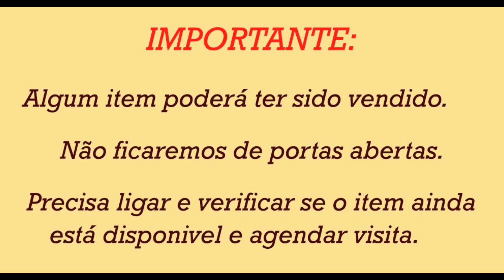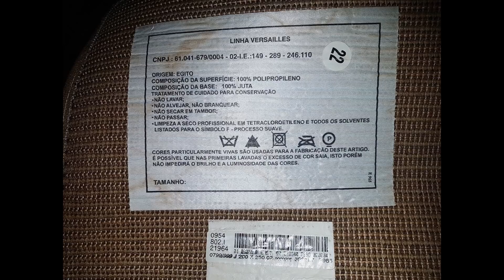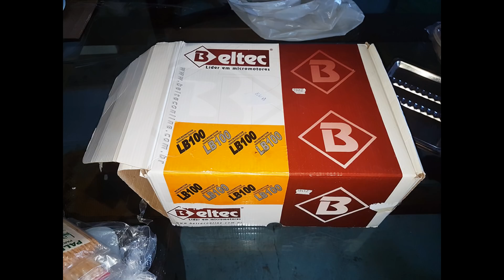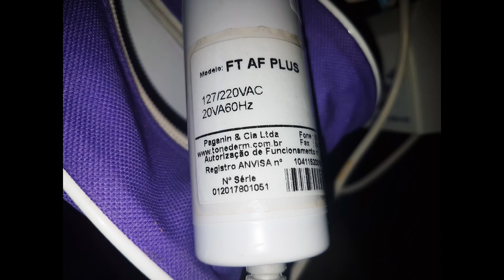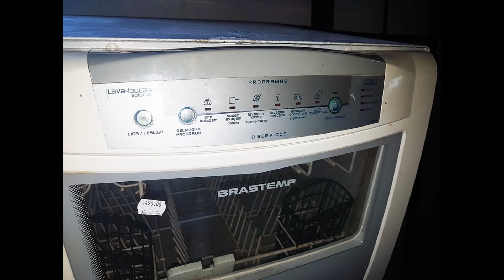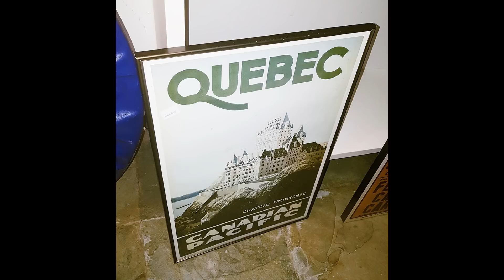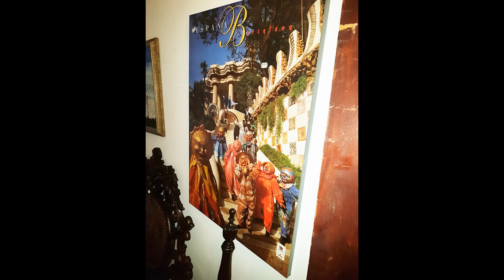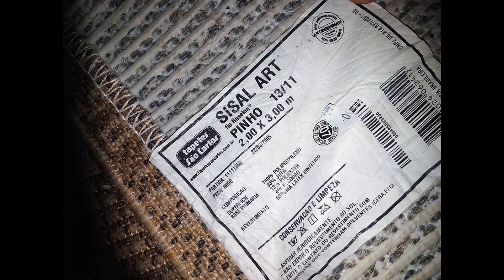Garage Sale Lago Sul - Março 2018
Super evento de garage sale no Lago Sul. SMDB conj. 04 lote 01 subida QI 19 ( semáforo  ) subir 2 ladeiras e sempre virar a direita ao final da rua. NÃO ficaremos de portas abertas , Favor ligar para saber se o item pretendido foi vendido ou não. Assim poderá agendar dia e horário para a visitação no local. 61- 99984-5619
Organizamos Garage Sales para garantir o seu sucesso!

- Temos mais de 14 anos de experiência no ramo, não arrisque o sucesso do eventos com curiosos.

-- Avaliamos, colocamos as etiquetas, organizamos o local , mandamos os Emails para os nossos clientes, colocamos "posts" nas redes sociais, providenciamos faixas ( se necessário ), colocamos as anúncios nos meios de comunicação, damos orientações de como o local deve estar para o evento. Os eventos são realizados geralmente nas quintas e sexta feiras. Geralmente 90 a 95% dos itens são vendidos. O proprietário deve colocar os objetos que serão vendidos na área escolhida para a realização do evento. Devido ao curto prazo para realização do evento não fazemos uma lista dos itens que serão vendidos, preferimos fotografar e filmar. No dia do evento todos os itens vendidos serão relacionados para averiguação do dono(a). Será relacionado item por item com os devidos preços vendidos. Os proprietários podem e recomendo que permaneçam no dia do evento para dar orientações sobre os itens colocados à venda.
Mande-nos um e-mail e faça o seu comentário, sugestão ou pedido.
Cobramos 20% sobre o valor de venda e  os custos são por conta do cliente: faixas e anúncios nos classificados.
Quando os itens são cadastrados e/ou fotografados, os mesmos não poderão ser vendidos antes do dia da garage sale agendada e se forem vendidos a comissão será devida.
P.S. : Caso apenas queira uma avaliação dos seus objetos cobramos uma taxa fixa de 10% sobre o valor total.
OBS: Não compramos objetos, -- Nossa avaliação é justa para o comprador e vendedor. Não avaliamos por baixo para comprar e vender em outro evento. "cuidado com curiosos no assunto !"